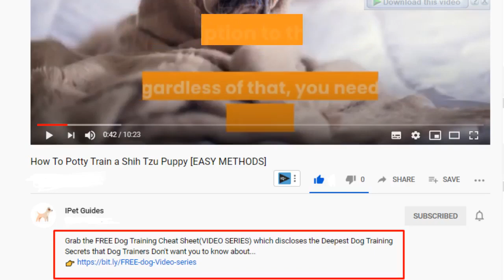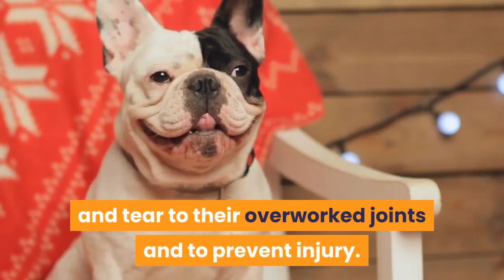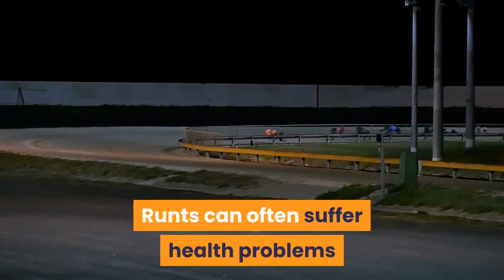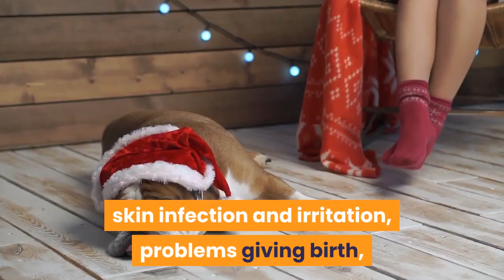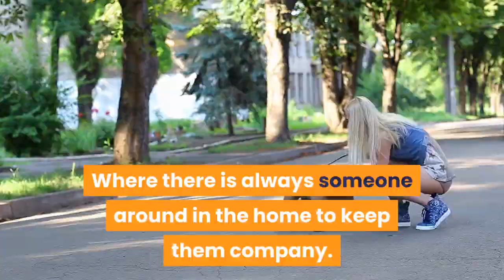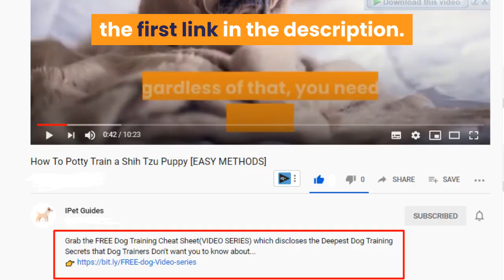Miniature Bulldog: A Tiny Version of a Classic Breed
Hi, In this video we are talking all about miniature  bulldog.